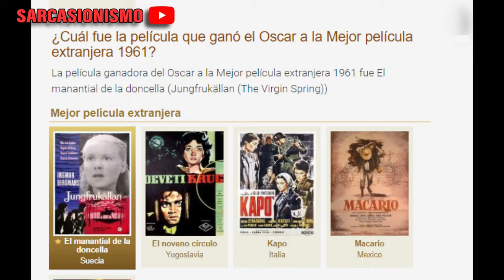MACARIO 😢 No Gano Un Premio Oscar -ACLARANDO-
*Videos que Solo Veras en Twitter e Instagram
*Videos you will only see on Twitter and Instagram 👇